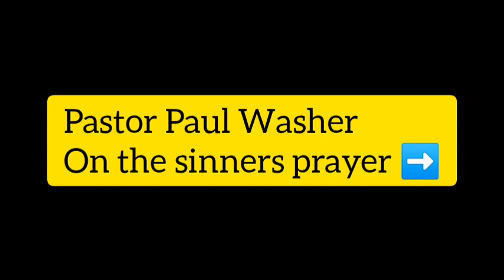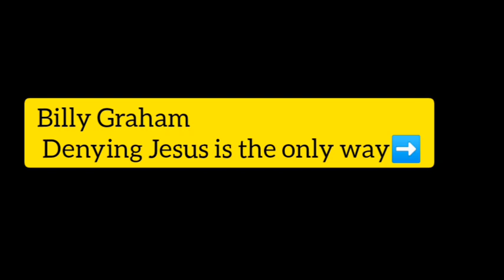The truth about Billy Graham - Pastor John MacArthur & Pastor Paul Washer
Billy Graham preached to Christians Jesus is the only way while to non-believers he says Jesus is not the only way.

Pastor John MacArthur and Pastor Paul washer response.